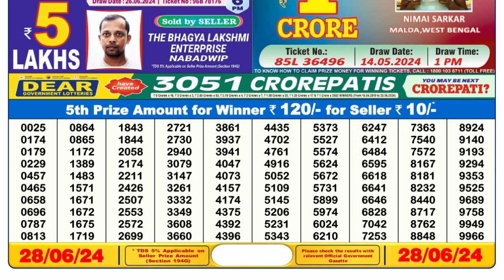Dear Lottery Sambad 6pm today 28.06.24 Nagaland State Lottery Result